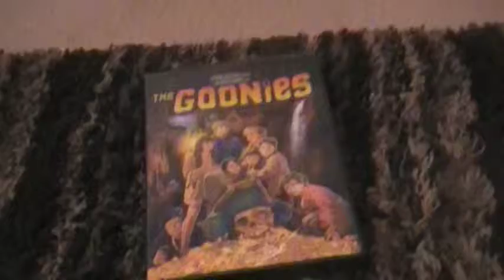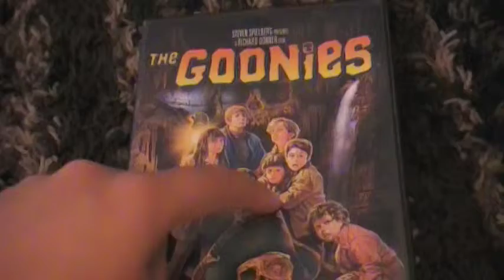The goonies movie reveiw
today we review the wonderful goonies!